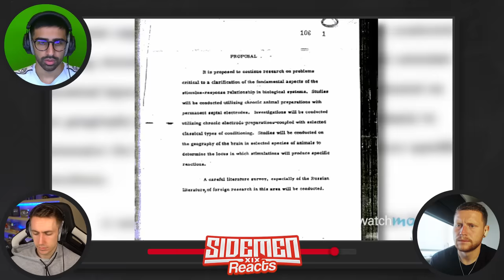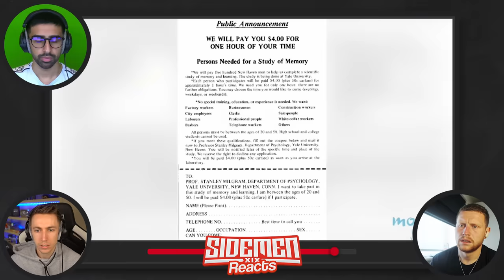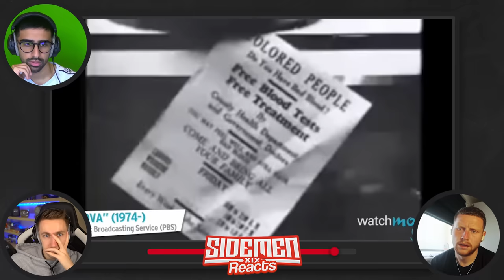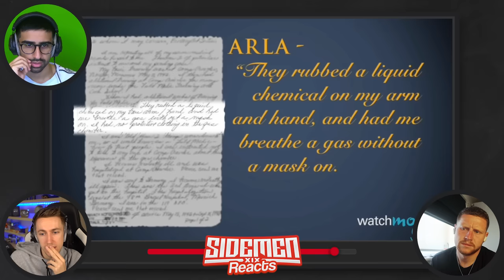Top 10 Most Disturbing Human Experiments!